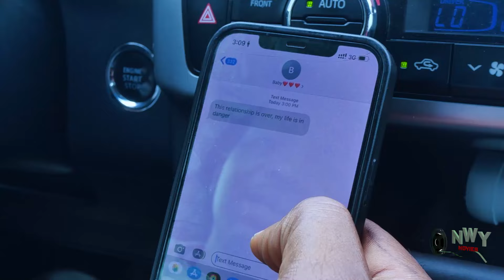SUDDEN LOVE (S3&4) UCHE MONTANA, MAURICE SAM, RACHAEL OKONKWO 2024 NIGERIAN MOVIE